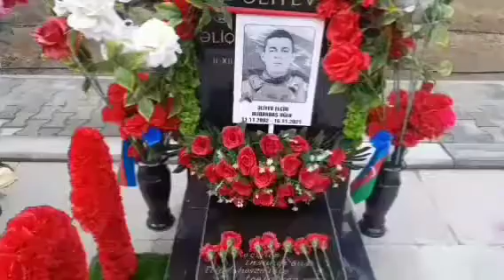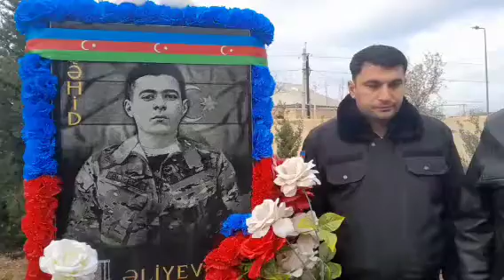Şirvan da şəhid Elçin Əliyevin Mövludun 3 cü ilin də məzarı ziyarət olundu 11 dekabr